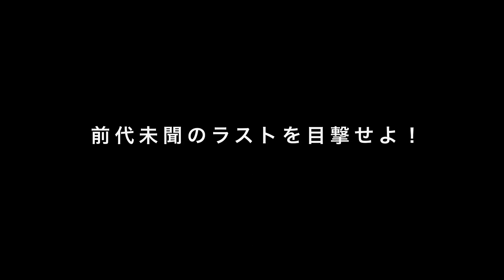映画『イレブン・ミニッツ』 特報